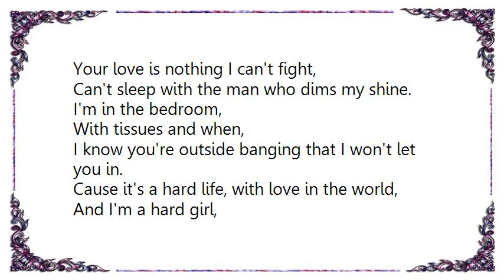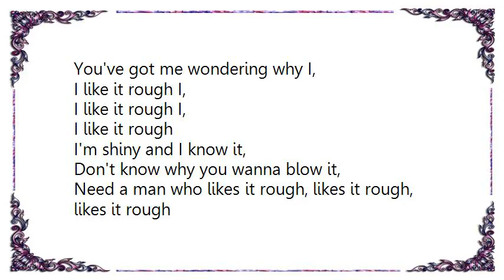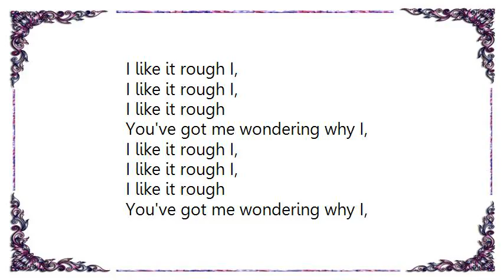Lady Gaga - I Like It Rough Non-LP Version Lyrics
[Lyrics Lady Gaga - I Like It Rough Non-LP Version]
Your love is nothing I can't fight,
Can't sleep with the man who dims my shine.

I'm in the bedroom,
With tissues and when,
I know you're outside banging that I won't let you in.
Cause it's a hard life, with love in the world,
And I'm a hard girl,
Loving me is like chewing on pearls.

Won't go without my fix tonight,
It's a little too rough.
Prom girl wipes her tears with silver lines.
And she can't get enough.

Loving me is like straightening curls.

I'm shiny and I know it,
Don't know why you wanna blow it,
Need a man who likes it rough, likes it rough, likes it rough

Is it because you don't mean it?
Or because I don't feel it?
Unless it's rough
Yes it's rough
(Lady Gaga)